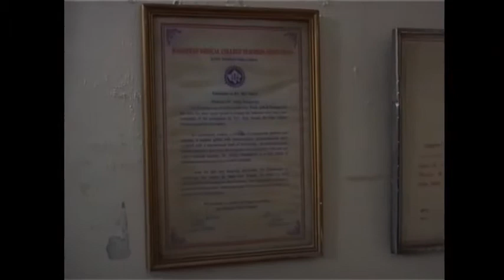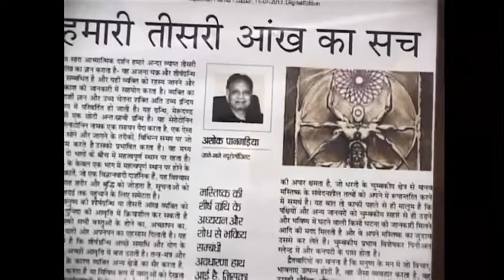Padma Shri Dr Ashok Pangariya's Profile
Dr.  Ashok Pangariya, an Indian neurologist, medical researcher and academic, known for his researches on nerve cells and neuromyotonia.
Ashok Panagariya is a former Vice Chancellor of Rajasthan University of Health Sciences, Jaipur and a former member of the Planning Board of the Government of Rajasthan. A recipient of Dr. B. C. Roy Award, the highest Indian award in the medical category, Panagariya was awarded the fourth highest Indian civilian award of Padma Shri by the Government of India in 2014.